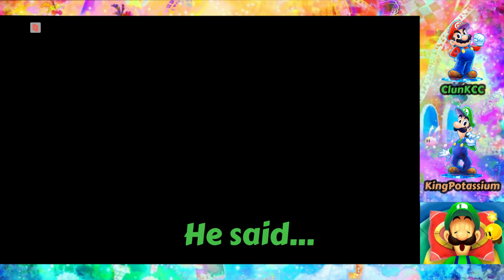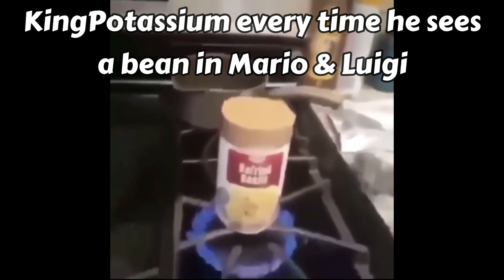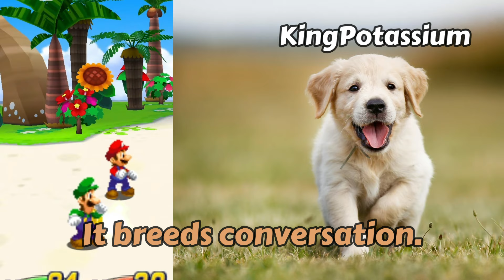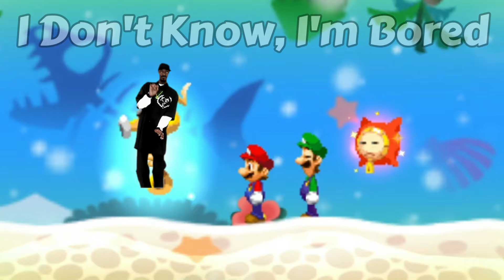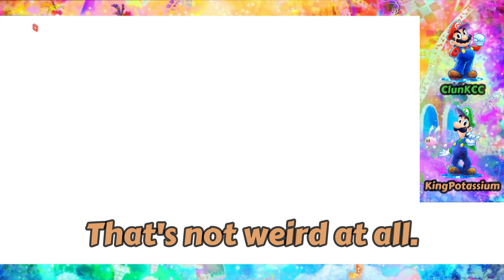KingPotasssium Thirsts Over A Block Lady || Mario & Luigi: Dream Team Co-Op Ep. 8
Usually the "simping" and "mommy" jokes are at @ClunKCC's expense, due to... well, certain factors... but today the joke is on KingPotassium himself, as while he doesn't thirst over Lady Dimitrescu in Resident Evil Village, he certainly has it out for that big block lady... for some reason... I think he needs professional help.